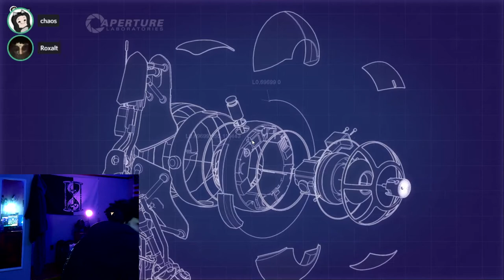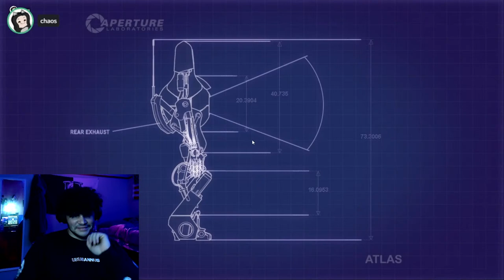Two Idiots Floating Around | Portal 2 Ep. 4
The testing at the Aperture Science Computer-Aided Enrichment Center has gotten more confusing and complicated than it's ever been. Now me and Chaos Nightfall are floating through the testing courses in zero-gravity excursion funnels! And to top it all off, GLaDOS is now trying everything in her power to tear us apart! Watch us continue to pursue our interests in science and die over and over again while we do it.